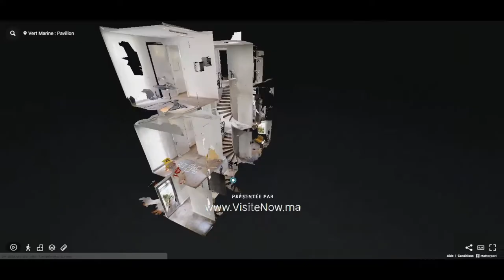Triplex haut standing - Résidence Vert Marine | Dar Bouazza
Projet avant-gardiste de Saham Immobilier, Vert Marine profite d’un terrain verdoyant offrant à chacun sa part de bonheur. Avec sa fenêtre ouverte sur le ciel, la mer et la flore environnante, le projet égrène ses habitations en pente douce jusqu’à la mer, dans des résidences fermées et sécurisées.

Fleurons des deux premières tranches, les pavillons de Vert Marine, d’une superficie allant jusqu’à 404 m² (hors sous-sol), offrent des intérieurs sublimés et des espaces intelligemment pensés. Chaque recoin respire le raffinement et l’élégance autour de spacieuses terrasses.

Les triplex se distinguent par leur élégance, leur raffinement et leur grand confort. Ils ont été conçus avec des matériaux nobles pour vous offrir un cadre de vie chaleureux et raffiné.

Profitez des triplex à partir de 3,98 MDHS à 10 min du Morocco Mall avec :
- Espaces verts
- Piscine
- Salle de fitness
- Vue sur mer
- Parking souterrain
- Ascenseur privatif